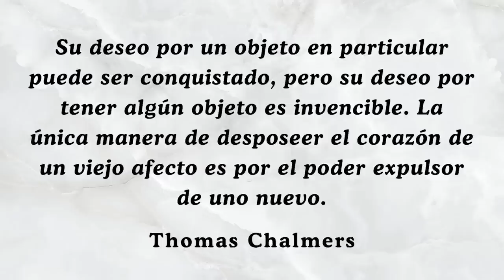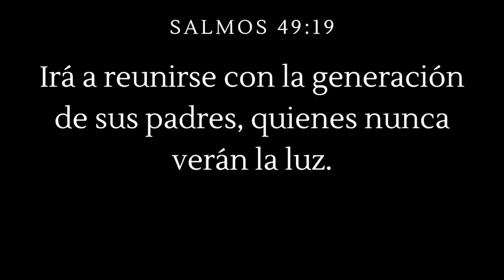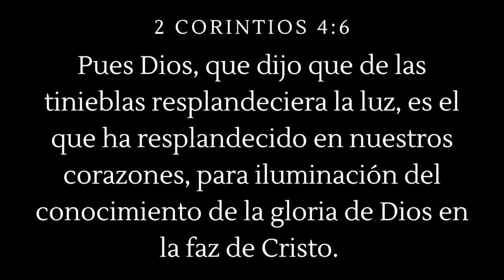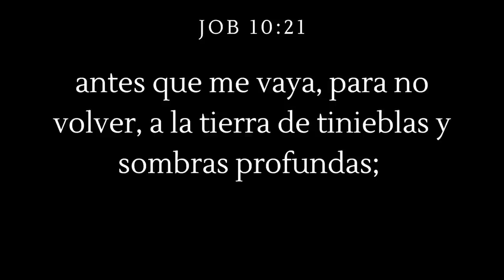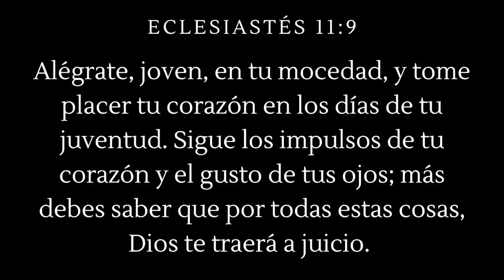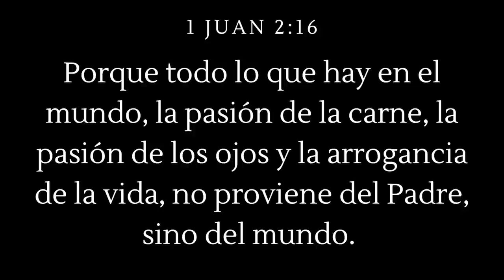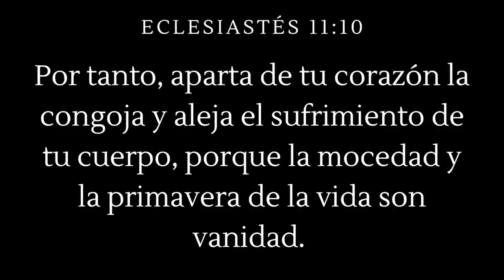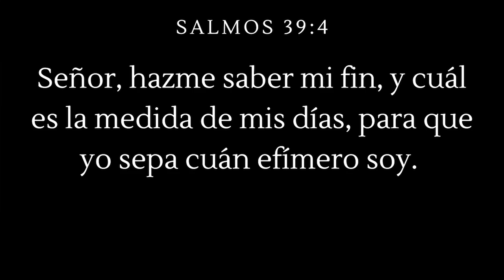Disfruta, Pero Sin Pasarte - Juan Manuel Vaz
Dios no quiere que te prives de disfrutar la vida. ¡La vida es un regalo de Dios!